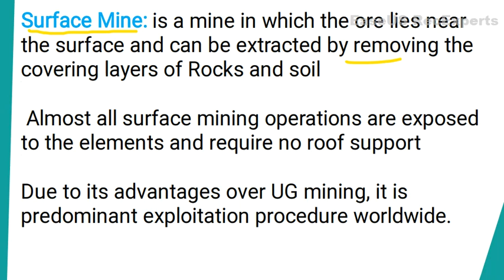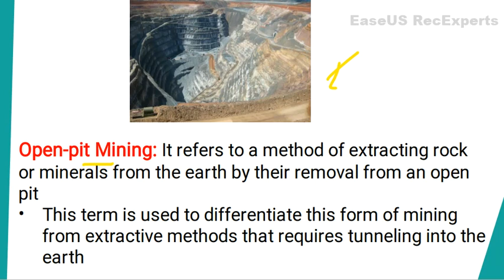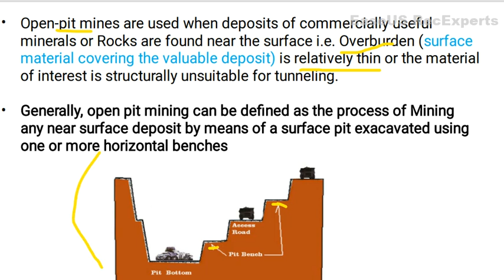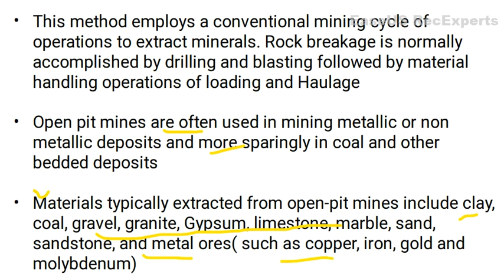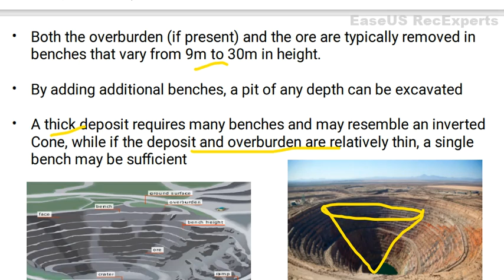Surface Mining| Surface Mining methods| Open pit Mining| Open pit mining full explanation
What is a Surface Mine
what is Surface mining
Methods of Surface mining
what are the methods of Surface mining
Open pit mining
What is open pit mining
open pit mine
where to practice open pit mining
Open pit mining details
why we use open pit mining
Introduction to Mining technology
Mining channel
Mining video
Mining concepts